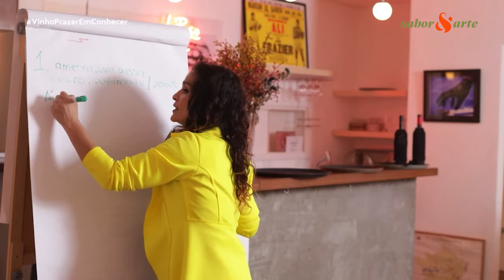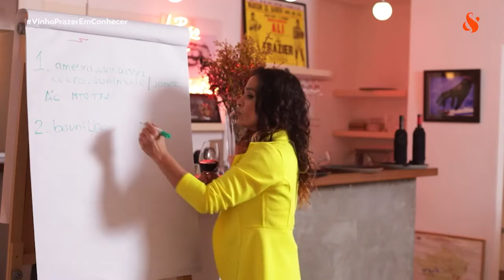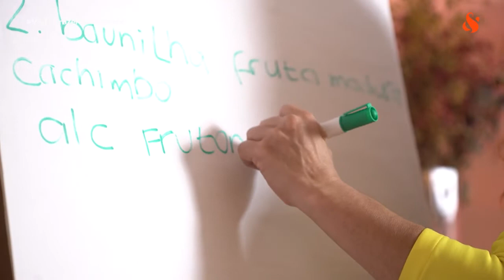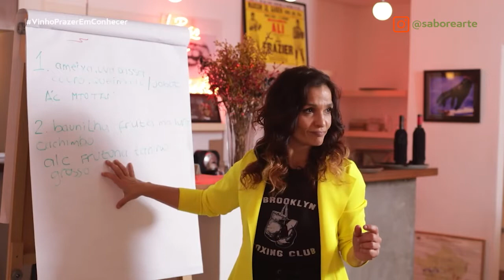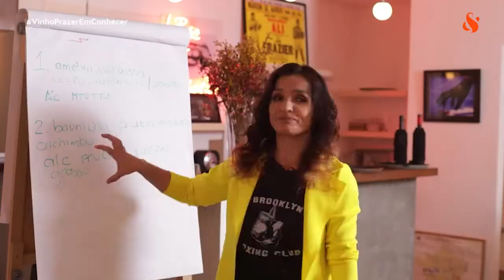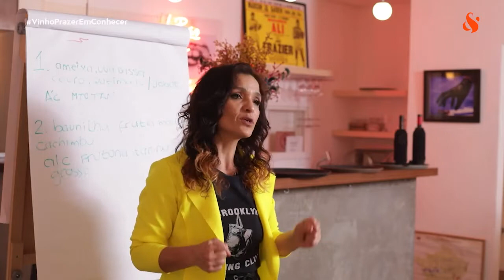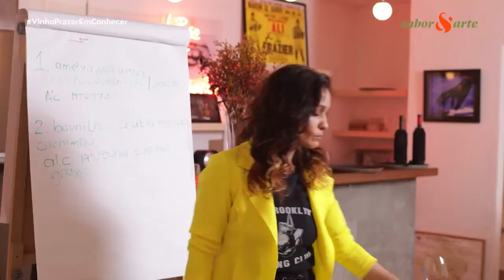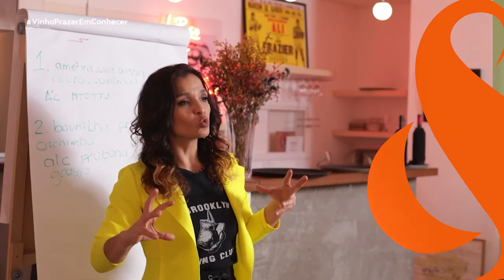Saiba como degustar vinhos | Vinho, Prazer Em Conhecer com Alexandra Corvo